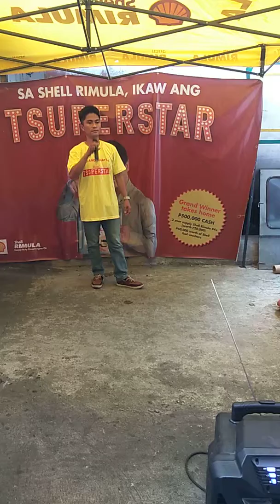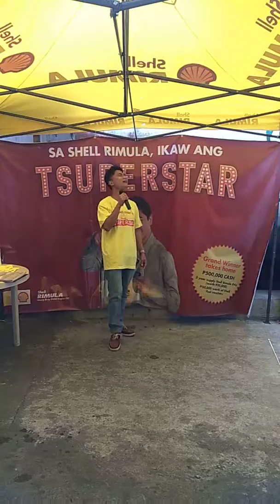Audition SHELL SINGING COMPITITION By Joel Semaña Kahit isang saglit